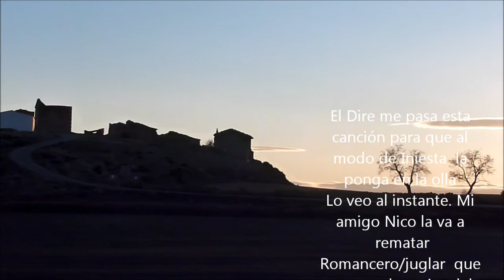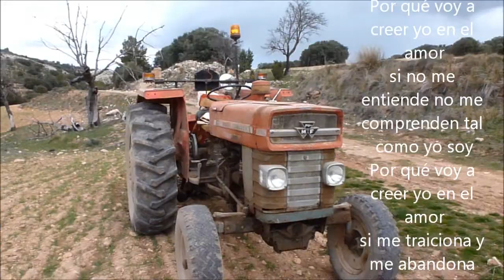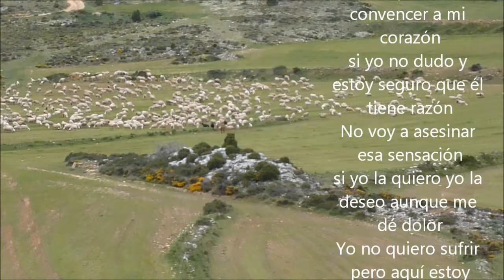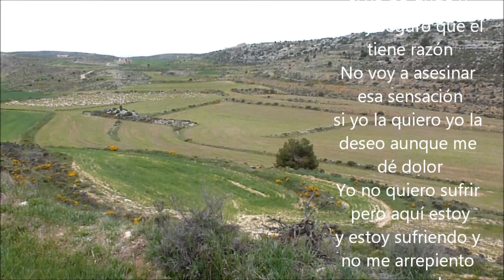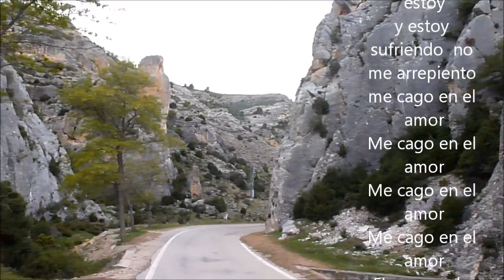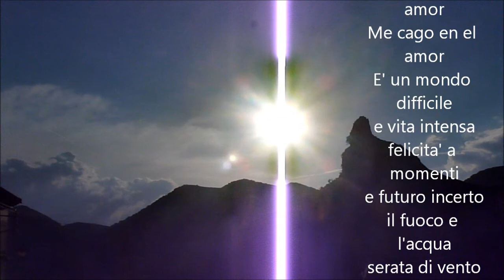Mi amigo Nico la va a rematar